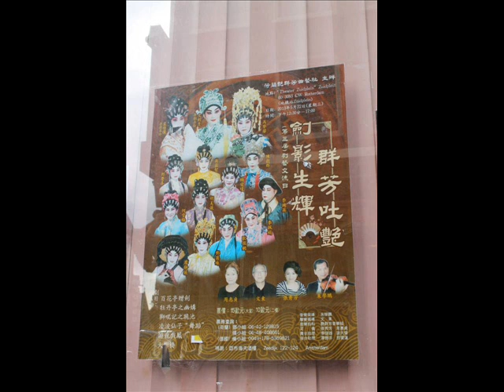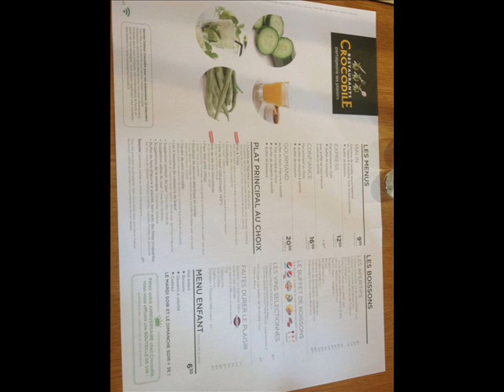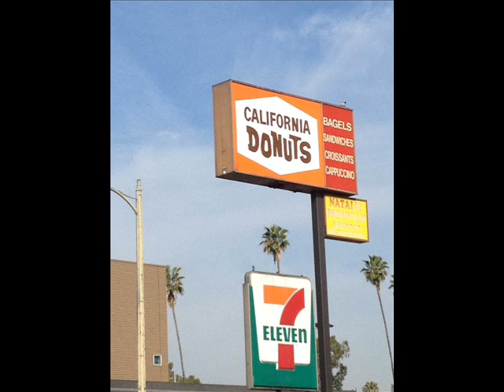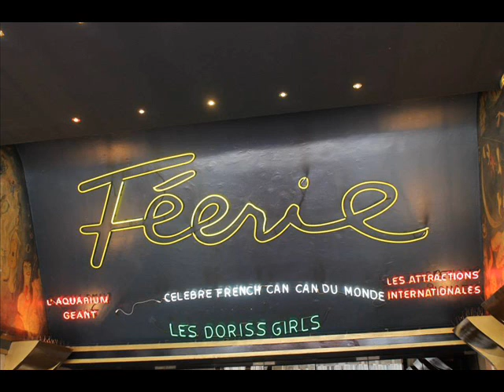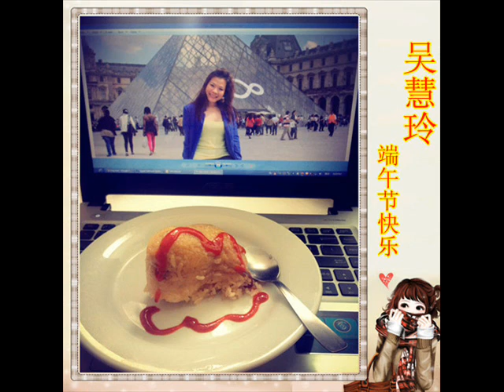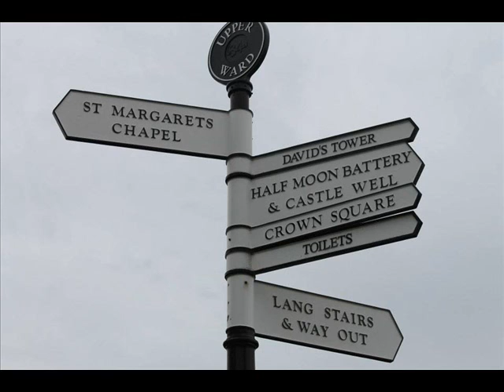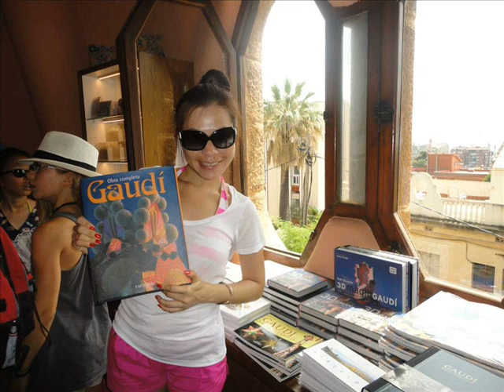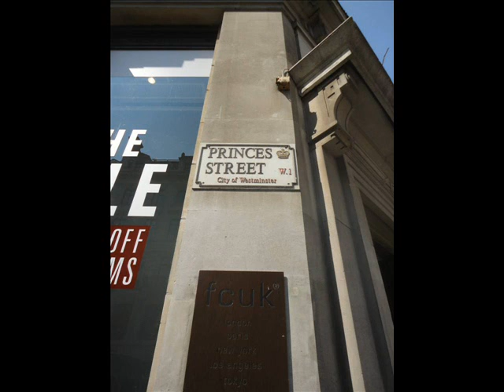陆文龙归宋=2 大马金玉楼春班